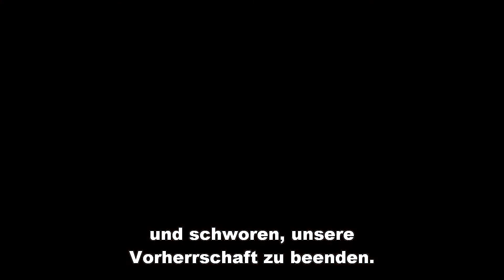COMMAND & CONQUER | Kampagnenmissionen Trailer [HD]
... COMMAND & CONQUER (deutscher Trailer / Trailer deutsch german HD) - Veröffentlichung: 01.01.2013

DANKE! :)

Genre: Browsergames, Strategie, Sci-Fi
Publisher: Electronic Arts
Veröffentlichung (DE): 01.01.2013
Plattformen: PC

Im Online-Ableger der Command & Conquer - Reihe erwarten dich unterschiedliche Herausforderungen, bei denen du dein strategisches Geschick unter Beweis stellst. In dieser Welt herrscht ein endloser Krieg um wertvolle Ressourcen wie die grünen, giftigen Kristalle namens Tiberium. Auch du möchtest dir die letzten Kostbarkeiten nicht entgehen lassen und kämpfst als Mitglied der Global Defense Initiative oder der Bruderschaft von Nod mit aller Macht um deinen Teil.

Im kostenlos spielbaren Browsergame Command & Conquer Tiberium Alliances zählt auch dein diplomatisches Geschick, denn nur mit einem mächtigen Bündnis kannst du wirklich erfolgreich sein. Gemeinsam mit anderen Spielern gründest du eine Allianz und verteidigst zusammen erreichte Fortschritte. Nach und nach erobert ihr weitere Territorien in der kriegerischen Welt und weitet euren Machtbereich fortwährend aus.

Um dein Gebiet zu einem einflussreichen Imperium auszubauen, benötigst du jede Menge Ressourcen. Doch diese sind in Command & Conquer Tiberium Alliances stark umkämpft. Halte daher Ausschau nach feindlichen Gegenspielern, die dir ganz sicher nicht friedlich gesonnen sind. Auch sie haben es auf die wertvollen Rohstoffe abgesehen. Zur Not kannst du mit deiner Basis einfach in weniger umkämpfte Gebiete umziehen.

Mit der vergessenen NPC-Rasse steht dir in diesem Browsergame auch ein Computer gesteuerter Feind gegenüber. Zerstöre die Stützpunkte und gut befestigten Außenposten der Forgotten, um an strategisch wichtige Boni für deine Allianz zu gelangen. Durch stetigen Ausbau deiner Basis und die Weiterentwicklung deiner Armee verfügst du bald über eine beeindruckende Kampfkraft. Im Spielverlauf eroberst du so ein immer größeres Gebiet.

Lass dich bei deinen Eroberungsfeldzügen nicht von anderen Spielern überrumpeln, denn in Command & Conquer Tiberium Alliances möchte jeder sein Machtgebiet erweitern. Verteidige dein Territorium und schon bald steigst du mit deiner Allianz in der Rangliste auf.

(Electronic Arts)